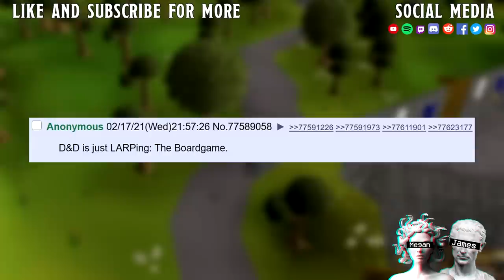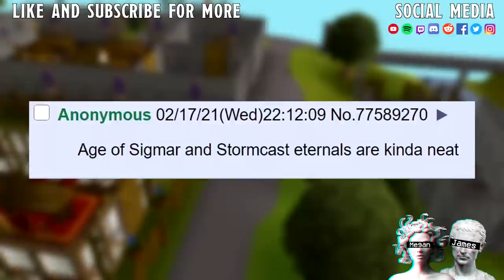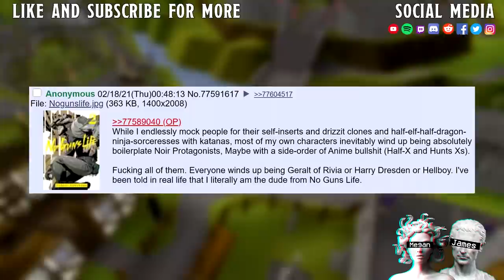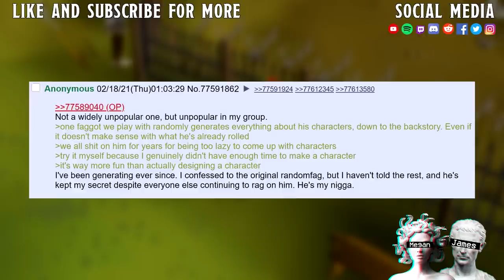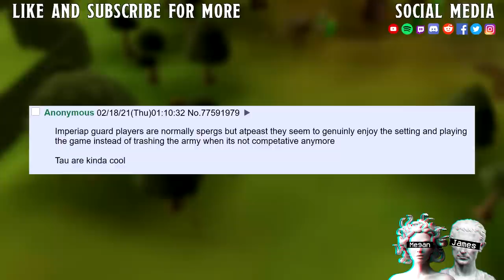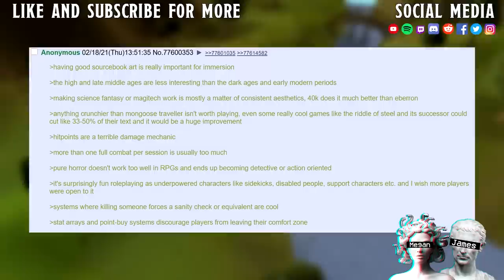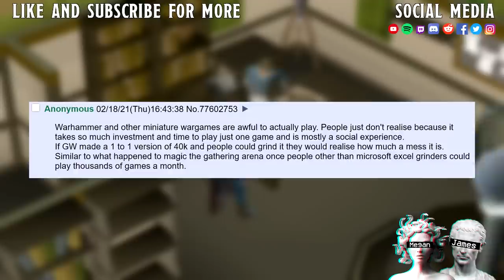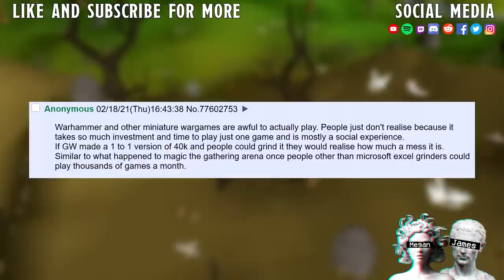Unpopular Opinions On TTRPG's || Hit Points Are Stupid